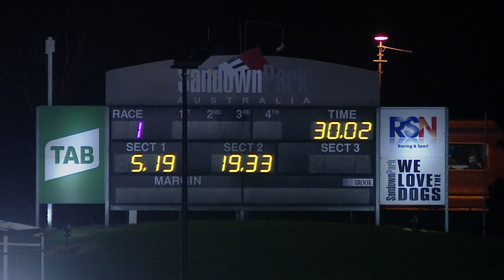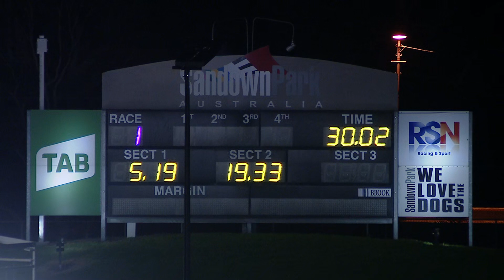SAN THU 08 JUL 21 R1